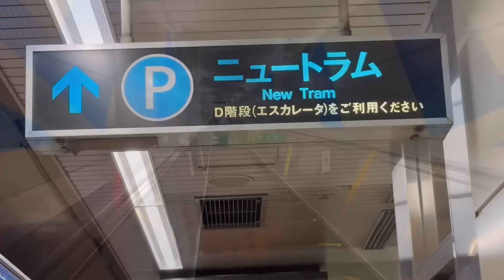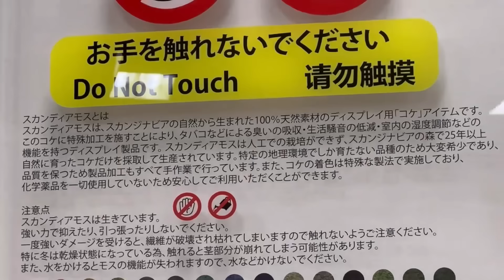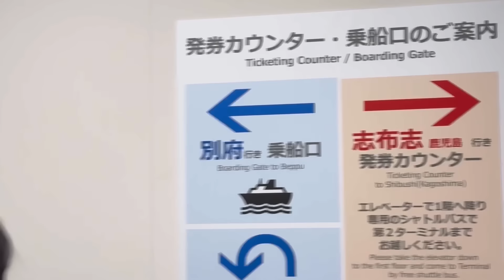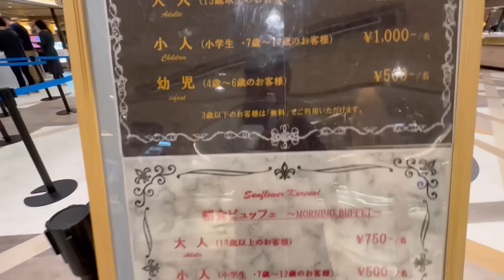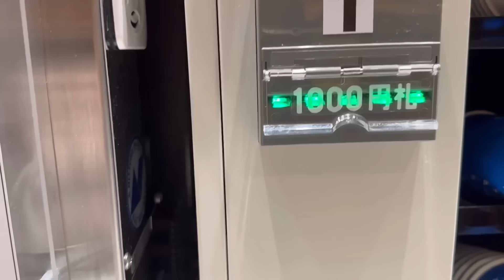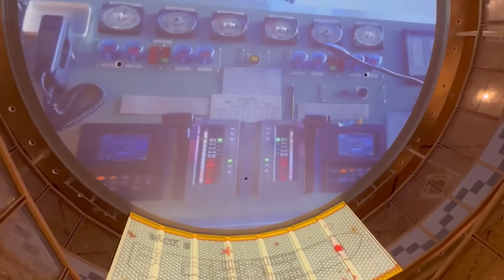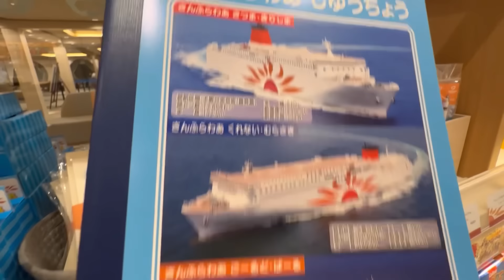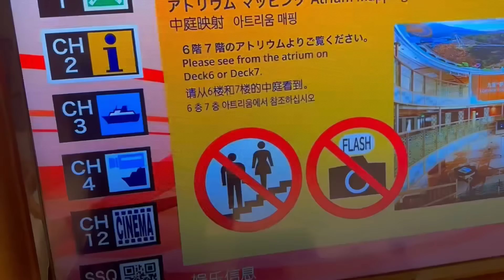【超豪華】巨大フェリー さんふらわあ くれない が凄い！！ 大阪〜別府航路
2023年1月に就航した さんふらわあ くれない は日本初のLNG燃料を使用した長距離フェリーです。

驚きなのは、その船内です。
フェリーでお馴染みの所謂雑魚寝エリアはなく、一番下のグレードでもカーテン付きの所謂寝台タイプです。

スイート客室には専用デッキがあり、プライベートな船旅を楽しむことができます。

◆トレインユーチューバー（長方形のブログ記事）